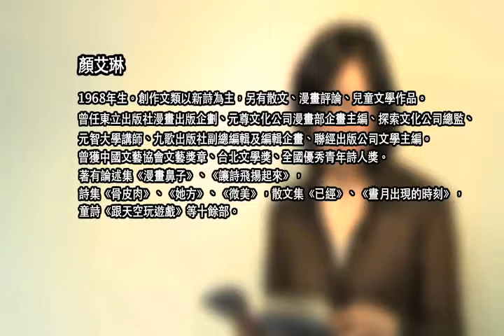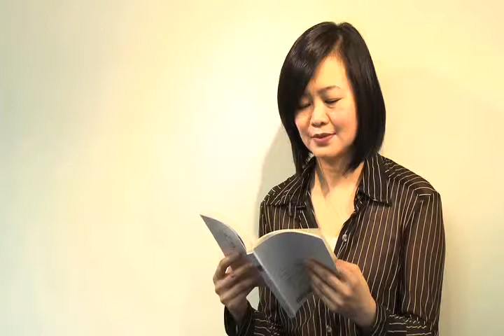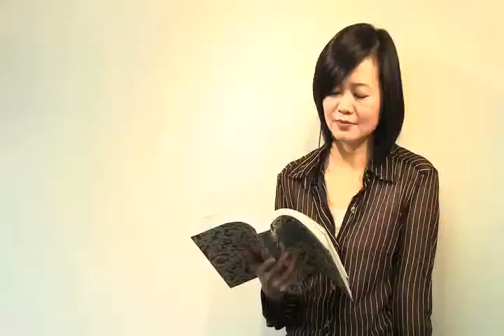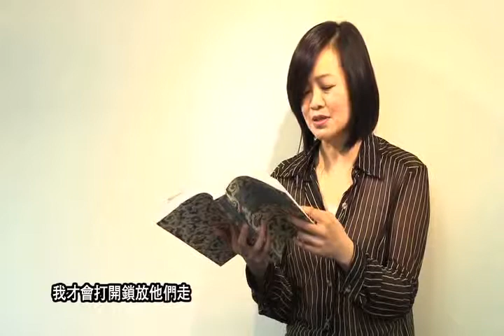顏艾琳 〈女鏡〉、〈極端〉、〈宅女的房間〉、〈命運與機會〉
"顏艾琳

〈女鏡〉

　　照出女人性格的鏡子，是孤獨。
　　孤獨照出維吉尼亞沃爾芙的病態、莒哈絲的自負與耽溺，女作家們疲於覓尋愛情的容顏，美麗而滄桑，教人不忍。但因為這樣，才引起眾人的一看再看。映照她們的肉身是否與文字相符或違背，滿足他者窺視的百無聊賴。

她、她 們，以及我，女性書寫者，都被孤獨打成原形，一個眼睛往外看又看進內心的千里眼女妖。那樣曲折、遼遠，有時直透，有時海市蜃樓，有時近如不視，有時遠觀無遺.

　　在看過整個世界風情之後，那一切的心得，收攏在女妖的眼瞳深處。化為她的孤獨之鏡。

〈女鏡〉，《微美》，華品文創出版公司，2010年4月。

〈極端〉

最近的遠方，是自己不瞭解自己。

注視肉體，因為它是美的、又是醜的。不正視美與醜的真實，而從事文學藝術，難養成大識。

分裂了，而不崩潰；合一的單純，卻充滿組合的複雜。我所瞭解的自己，綜合了其他人所瞭解的「我」。而我一點也不在意，其他人如何有意或無意地接觸我、瞭解我。那不在我的問題裏。

連最微小之物，也有它本身無限分裂的爆發力。

祖先們表達過的智慧，我以各種方式重新展現老智慧的創新──我以這種溝通和連結列入祖先的行隊中。

最遠的遠方，是自己抵達不了的，自己的背影。

〈極端〉，《微美》，華文品創出版公司，2010年4月。

〈宅女的房間〉

他們說　我盯著螢幕的眼神呆若木雞
他們說　我瘦瘦的身軀柴柴的
他們說　我說話期期艾艾
他們說　我的名字叫宅女

他們都錯了

我電腦前的沉思  有一個遠方
我的身體  只是還沒打扮 還沒被點燃
還有  我懶得跟笨蛋講話
我雖然常常窩在家
但我是我房間的靈魂

宅女是他們所見
他們不知道我眼裡有無限個房間
反將他們一一拘提  監禁
他們必須知道我是誰之後
我才會打開鎖  放他們走

現在　他們都在新聞裡
電腦螢幕前
看到我了
他們都是我的親友了

〈宅女的房間〉，《2009─2010中國新詩年鑑》，重慶大學出版社，2011年9月。

〈命運與機會〉

你一直賭大的
大大的輸贏才像英雄

「但是，輸了怎麼辦？」
「一直輸一直輸也是一種贏呀」
你說賭大的就是有個好處
不論輸贏  都賺到了傳奇

你指著天空飄下的羽毛
對我說，
「凡從高處墜落之物
都是有重量的. 」

我們所遭逢的，命運
是幾兩的風
順逆改變  只輕拂過眉睫；
而機會則是一場淋漓豐收
或狼狽萬分的暴雨。

贏得風淡雲輕
「小，」
輸得一蹋糊塗
「大，大！大！大！」
你拉著我的手
押下去了.

〈命運與機會〉，《2009─2010中國新詩年鑑》，重慶大學出版社，2011年9月。"